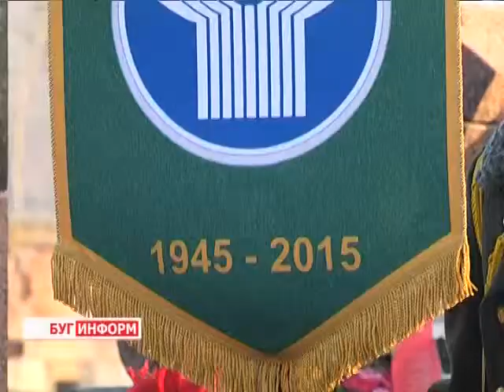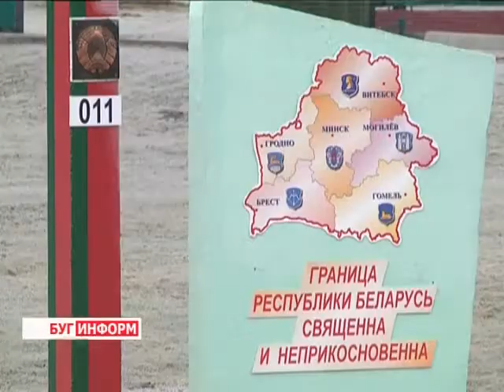2015-02-02 г. Брест. «Победа 70». Телекомпания Буг-ТВ.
Старт патриотической акции, приуроченной к юбилею Победы «Победа 70».
Сегодня в Бресте стартовала эстафета « Победа 70». Мероприятие приурочено к юбилейной годовщине победы в Великой Отечественной войне. Акция пройдет по границам Беларуси и стран СНГ, участие в ней примут школьники, ветераны и. конечно же, молодежь. Среди пунктов большого маршрута - пограничные заставы и отделения контроля, учреждения культуры в областных и районных центрах, а также приграничных поселках. На торжественной церемонии открытия исторического марафона побывала и наша съёмочная группа.